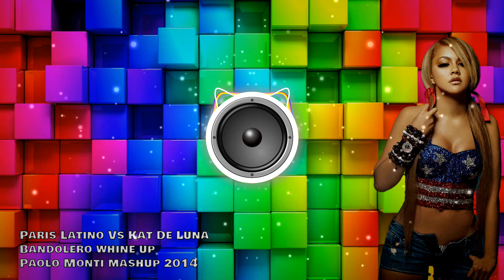Paris Latino Vs Kat De Luna Bandolero whine up - Paolo Monti mashup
Want more mashup? please support me!